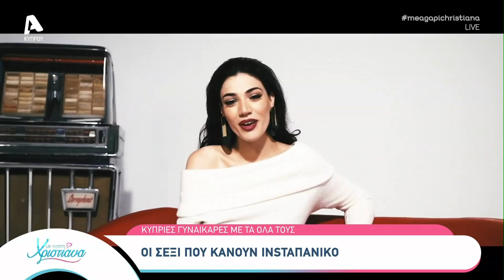Οι πιο ωραίες Κύπριες στην εκπομπή Με Αγάπη Χριστιάνα